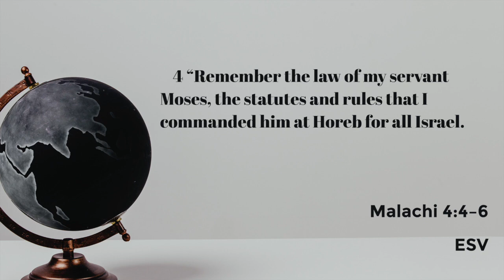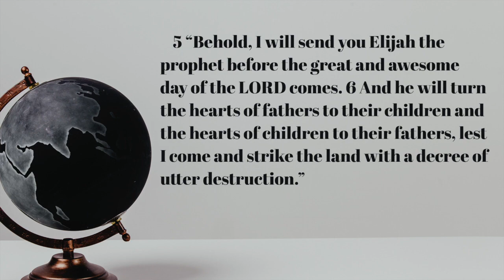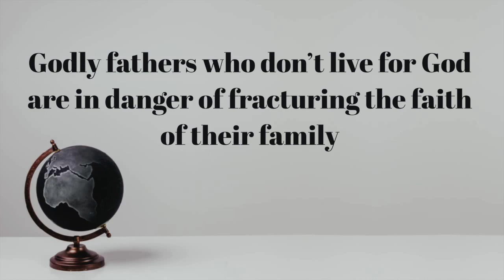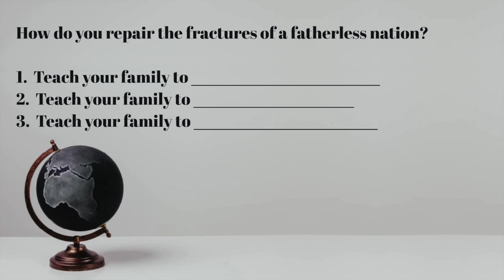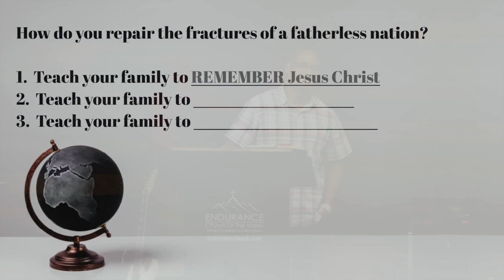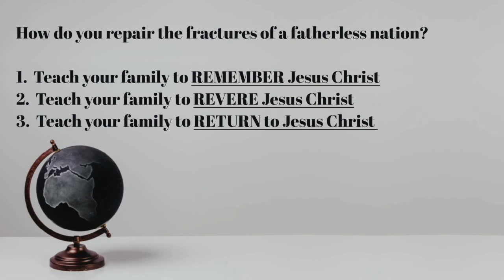Healing the FATHER FRACTURE (Malachi 4:4-6)